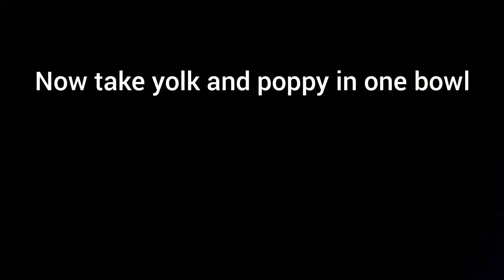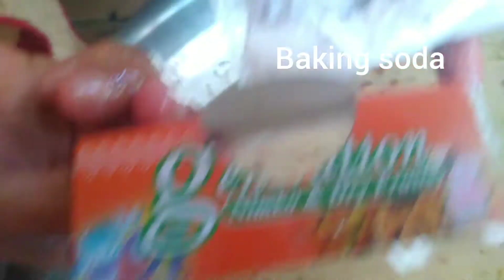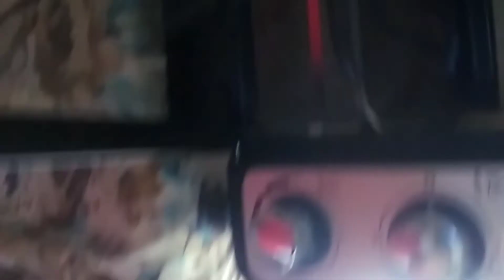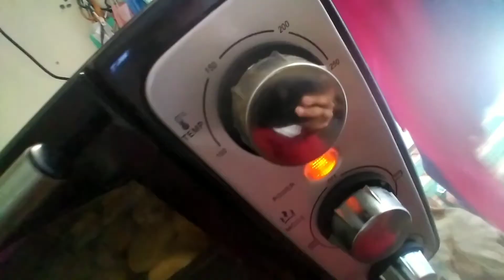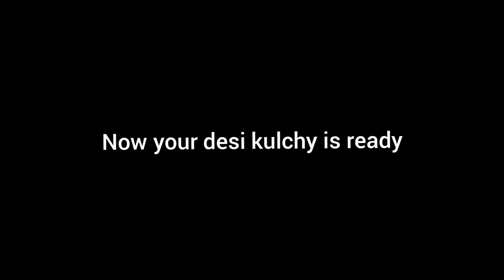how to make desi kulchy at home recipe of kulchy snacks for tea